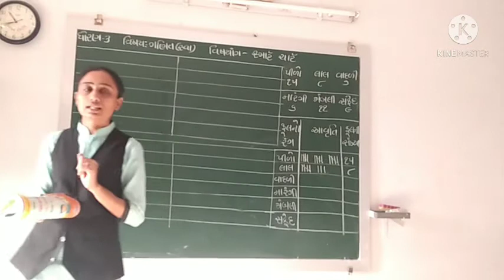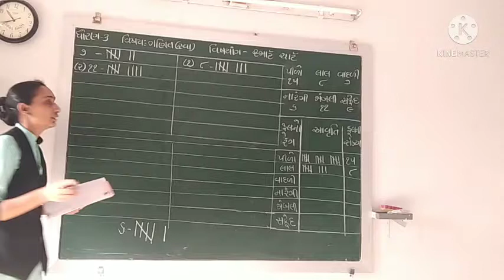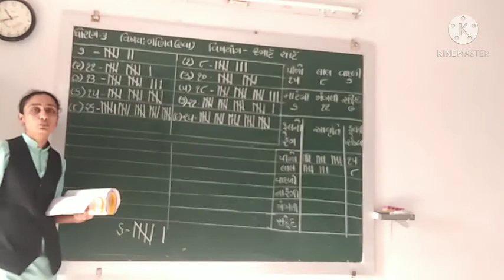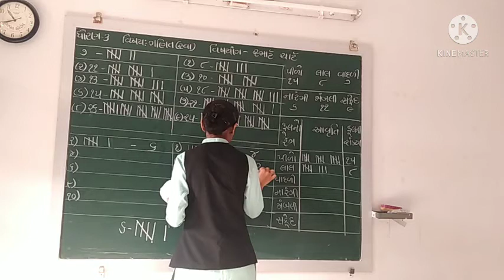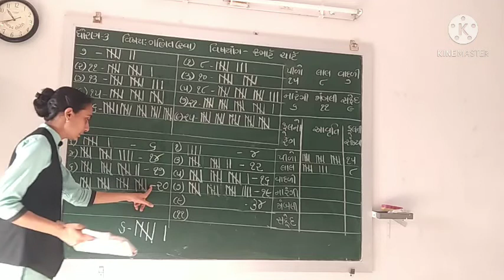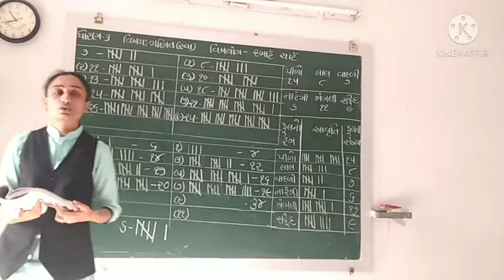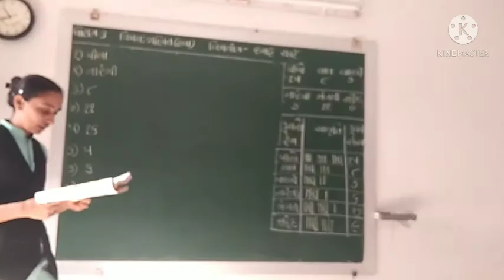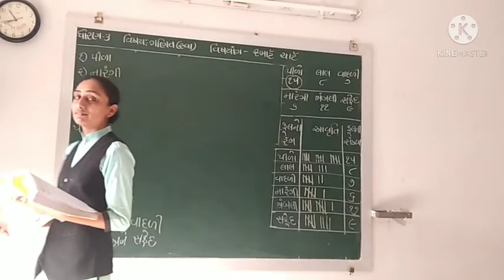std-3 sub- maths (svapothi) ch-13